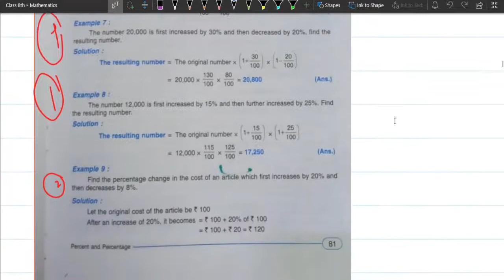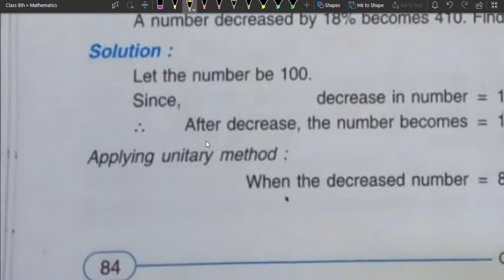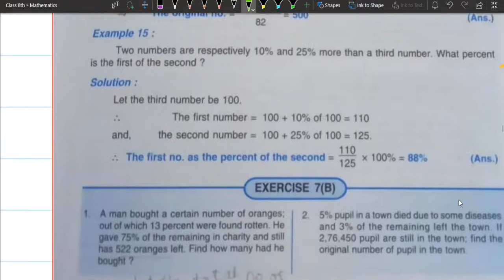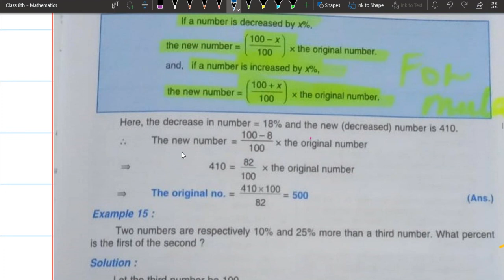Venn Diagram in %